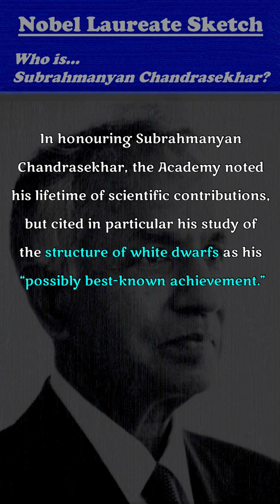Who is Subrahmanyan Chandrasekhar? Nobel Laureate sketch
This is a series of shorts sketching Nobel Laureates from different fields of work. A brief sketch to know who's who and what they did for humanity.

This short talks about Subrahmanyan Chandrasekhar.